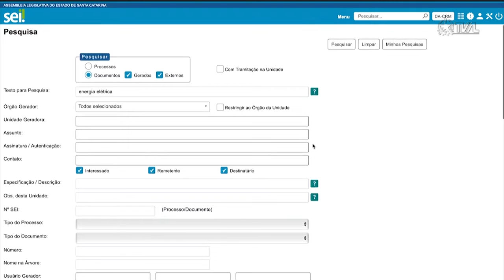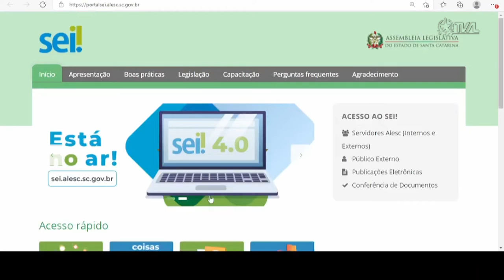É Notícia - Alesc comemora um ano de Sistema Eletrônico de Informações - 01/06/22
Um ano após a implementação do SEI, Sistema Eletrônico de Informações, Assembleia Legislativa comemora a economia 650 mil folhas de papel, além do aumento da agilidade e transparência na tramitação dos processos internos.